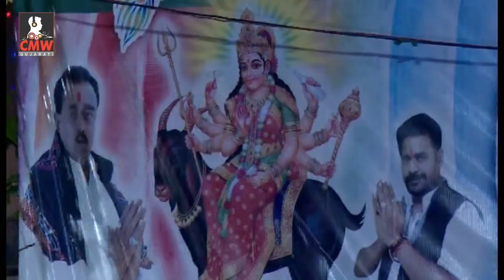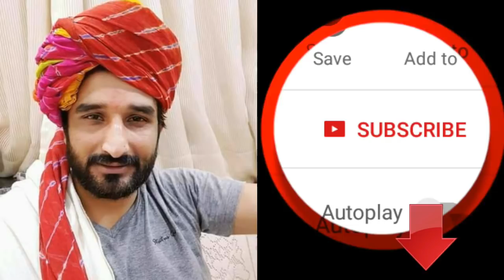"Gaman Santhal" 2018 LIVE Program | Ahemedabad Rakhiyal Gam | Non Stop | NEW Full Live VIDEO